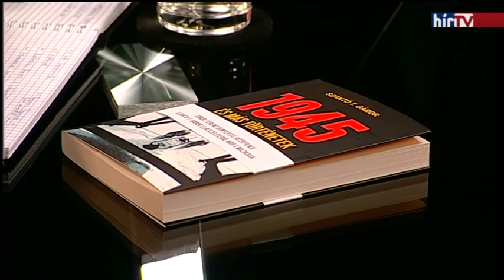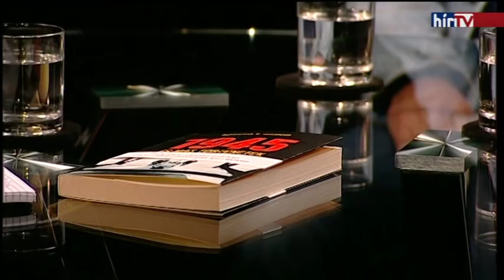Alinda - Szántó T. Gábor és Szarvas József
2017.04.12-i adásban Alinda vendége Szántó T. Gábor, a forgatókönyv író és  Szarvas József színész.

1945 - Török Ferenc új filmje a napokban kerül a mozikba. Miért ismeretlen máig a film a témája: a Holokauszt utáni magyar vidék történelme? Szántó T. Gábor, a forgatókönyv írója és  Szarvas József, a film egyik kulcsszereplője eltérő tapasztalataikról, szocializációjukról beszélgetnek Alindánál.

Műsorvezető: Veiszer Alinda

Műsor a TV-ben: hétköznap 23:00